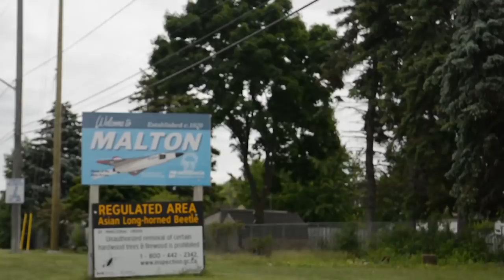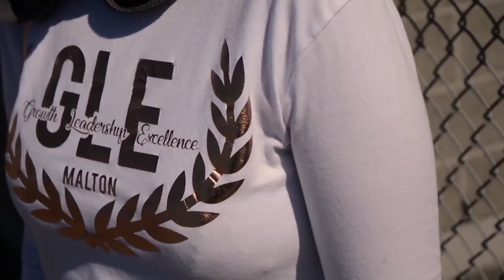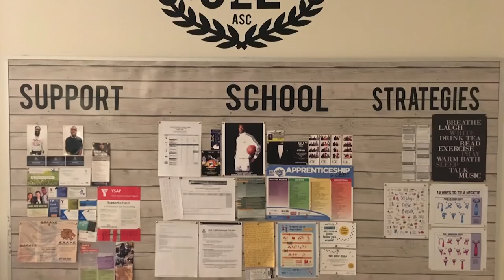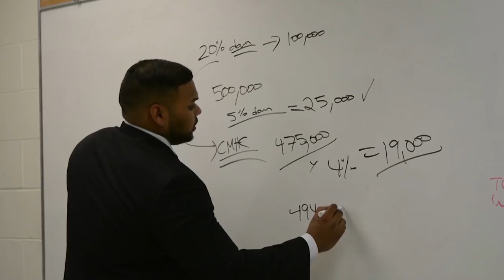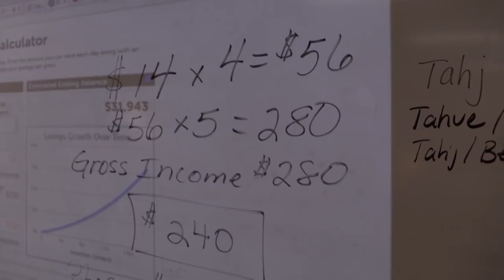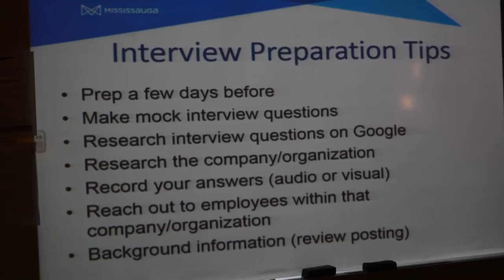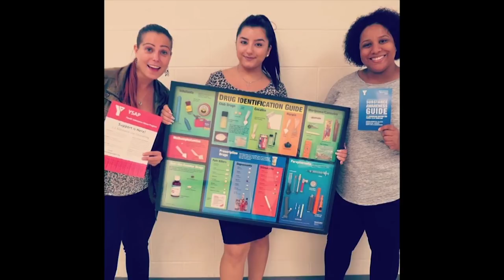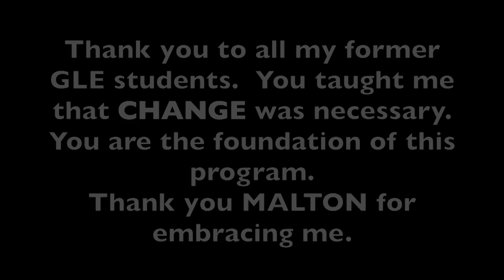STOMP the STIGMA - The GLE Documentary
This documentary depicts the experiential learning and programs ran in Mrs. Lowe's senior-level GLE class at Ascension of Our Lord C.S.S. in Malton, Ontario, Canada.
The students created a family support network with their classmates to overcome their struggles and gained resources through community partners and agencies.
Students share their experiences through personal interviews and showcased their documentary at Silver City Brampton Cinemas.

Director: Oshane Howard

The GLE Movement does not own any music used in the documentary.